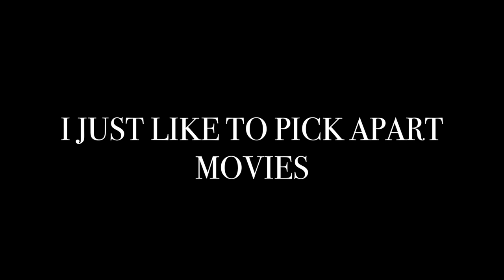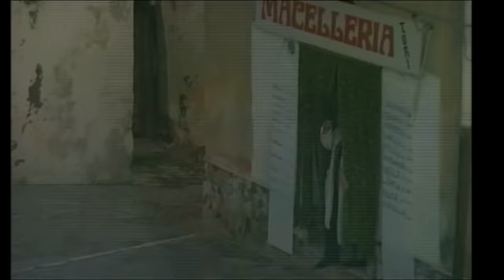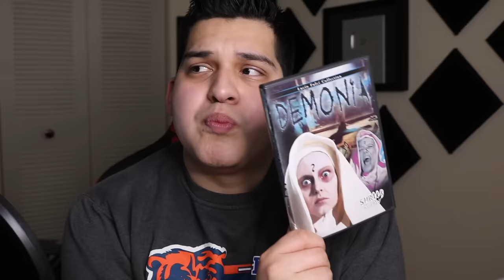The Horror Classic That Put Me To Sleep (Demonia Review)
The movie, Demonia, is one of many, from iconic horror director, Lucio Fulci. And I haven't watched this movie in over a decade...but somehow...it got worse.